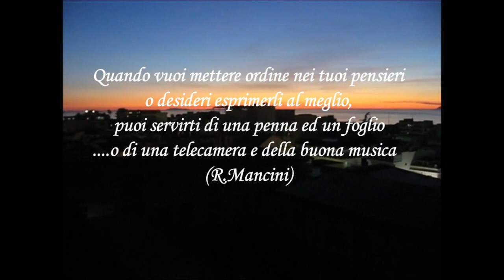PALMI (RC) - TIMELAPSE PALMESE (Dall'alba al tramonto) - di R.Mancini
Raccolta di alcune riprese in Timelapse (fotogrammi ad intervalli di tempo) dell'estate 2016 e dalle prove tecniche in archivio su VIDEOPASSION da Palmi, Gruppo Aperto su FB.